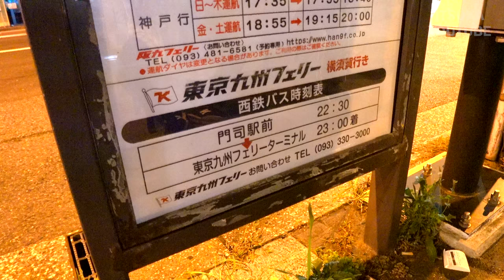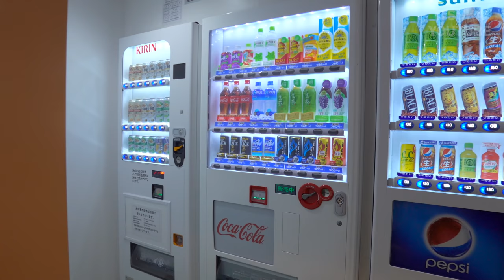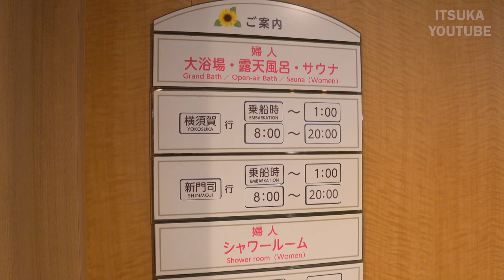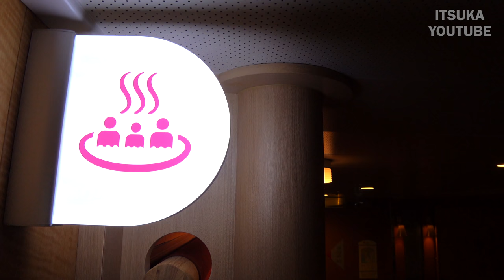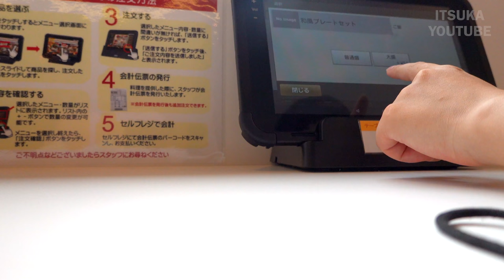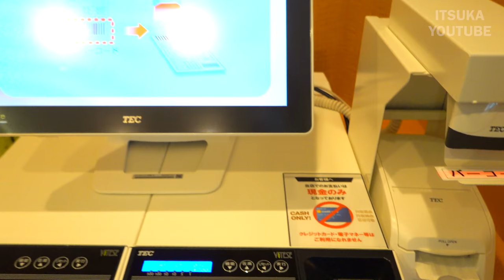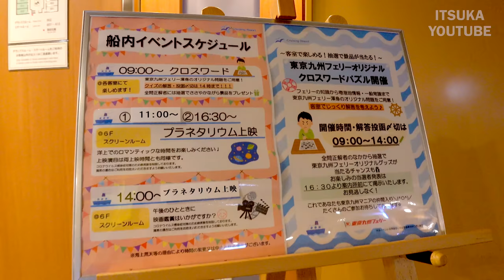21-hour Overnight Cruise on The Ferry that Just Entered Service This Year | Tokyo Kyusyu Ferry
The Tokyo Kyusyu Ferry, which connects Yokosuka Port (Kanagawa Prefecture) and Shinmoji Port (Fukuoka Prefecture), sails in the Pacific Ocean.